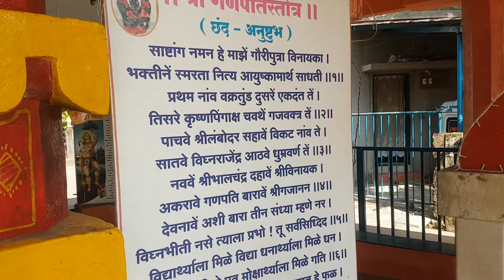Er. Rajiv Tawde @ Shri Dutta Mandir,Bharad Naka,core Malwan,Sindhudurg,Konkan,December2019